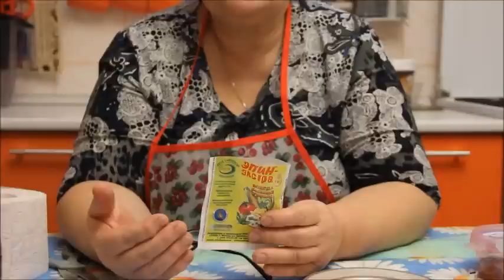Посадка земляники в "улитку" на туалетную бумагу.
Землянику я сею разными способами. Вот еще один из них. В "улитку" на туалетную бумагу, с последующим просыпанием землей. Это способ посадки земляники также хорош, как и способ посадки в стаканчики из подложки, или в "улитку" без туалетной бумаги. Выберете способ, который подходит Вам больше.